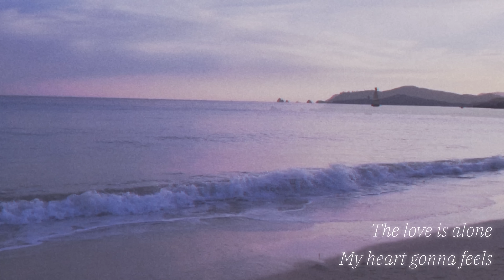Orange Vibe - Northern Polada (Official Lyric Video)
[Listen to Orange Vibe]